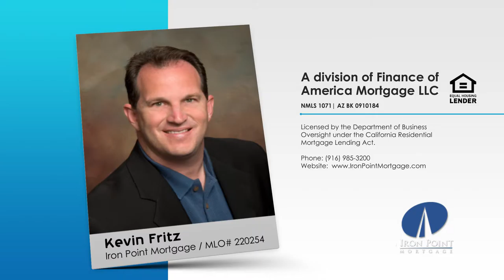Use the Power of the Pen to Market Your Brand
Remember the saying, “The Power of the Pen”? Well, I’m not going to talk about writing or blogging, but actually having custom pens with your logo and phone number on them… Having a different pen for each season, holiday or special event can get a lot of attention.

Kevin Fritz
MLO #220254
Iron Point Mortgage